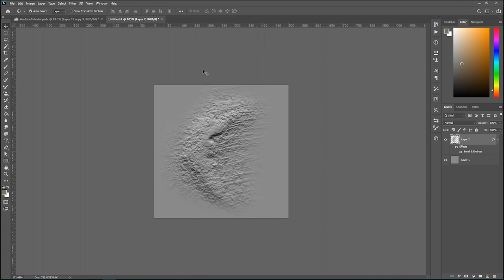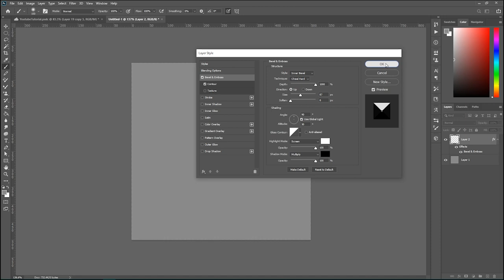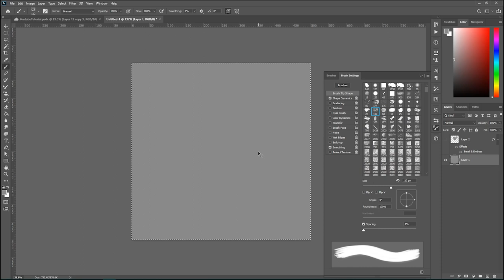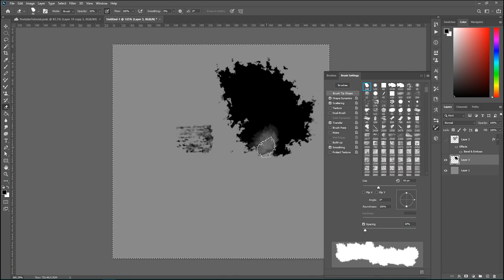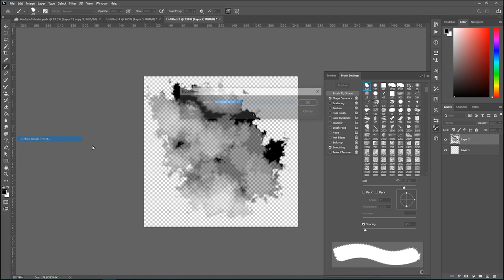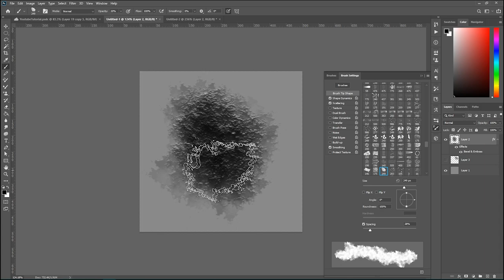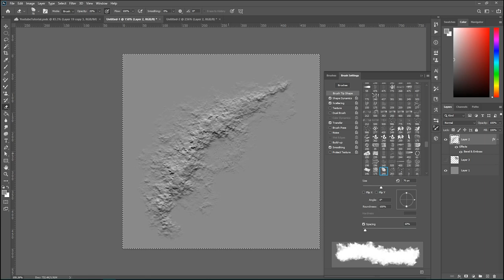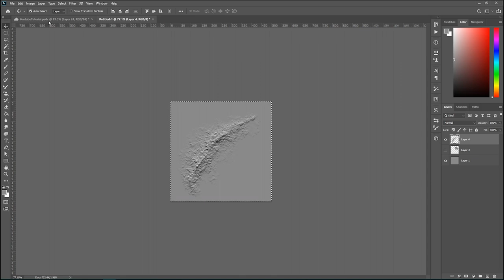RPG Map & Image Creation Episode 8 (Mountains and Canyons)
In this video, we go over a very effective and easy way to create mountainous regions for your maps as well as canyons or ravines. This series will take you from beginning to end to help you fully realize your own RPG maps and will seamlessly transfer into Fantasy Grounds Unity.

I also stream map & image creation every Saturday at 3 PM Eastern on our Twitch Channel

🎲Fantasy Grounds-